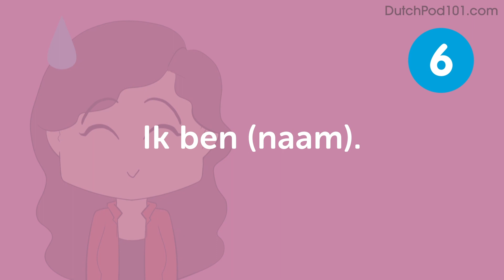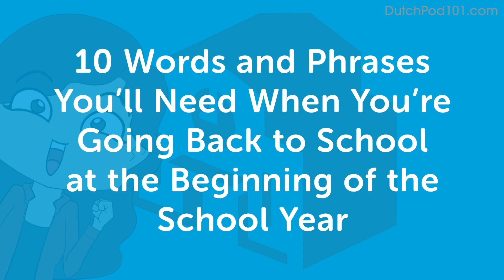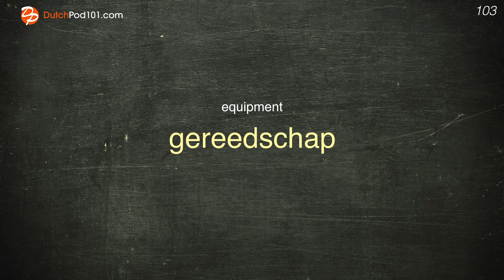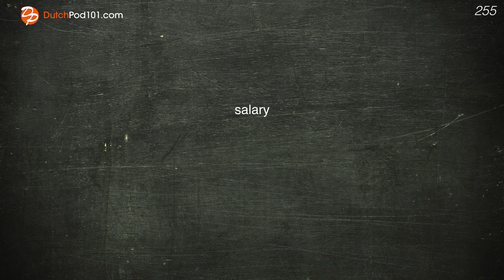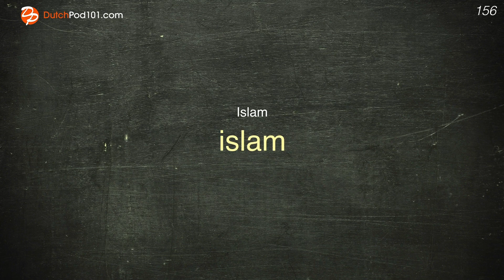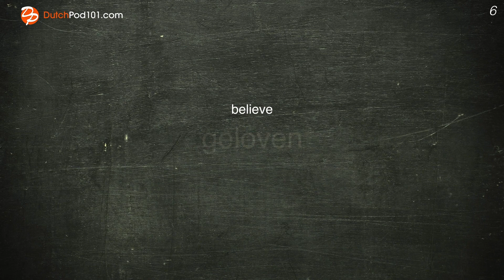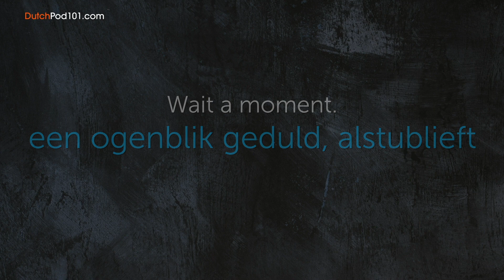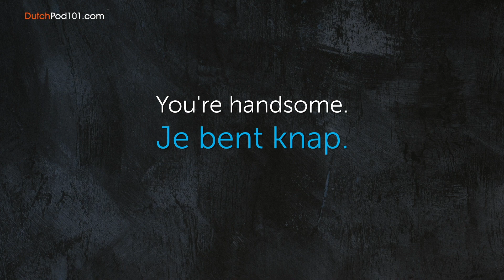3 Hours of Dutch Conversation Practice - Improve Speaking Skills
← If you want to study more, click here and get the best resources to learn in the most efficient way.

If you understand Dutch but can't speak it, this video is for you because we will help you improving your Dutch speaking skills!

You've decided to start learning Dutch, so let's get you speaking like a Dutch native speaker! In this video, you'll learn everything you need to know to improve your Dutch pronunciation and speaking skills, in 3 hours. If you want to start learning Dutch, this video is made for you. Our host express themselves in simple Dutch, with subtitles. This video will challenge your listening comprehension skills and help you progress in your Dutch study.